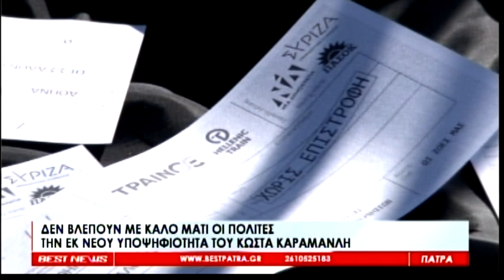Το Δελτίο Ειδήσεων από το BESTtv Πάτρας στις 09-03-23